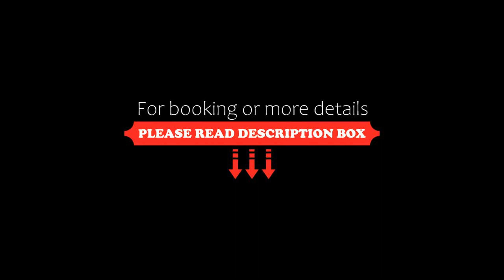Capila Villa Bali, Canggu, Indonesia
About Property:
Featuring a bar, garden and views of pool, Capila Villa Bali is set in Canggu, 1.2 km from Pererenan Beach. Among the facilities of this property are a restaurant, a 24-hour front desk and a shared kitchen, along with free WiFi throughout the property. The accommodation offers room service, a concierge service and organising tours for guests.
The units in the hotel are equipped with a flat-screen TV with cable channels. At Capila Villa Bali, all roo...
Property Type: Hotel
Address: Jalan Babadan Pantai Lima, pererenan , 80351 Canggu, Indonesia
Searching For
1. Capila Villa Bali - Canggu - Indonesia
2. Capila Villa Bali - Canggu - Indonesia Address
3. Capila Villa Bali - Canggu - Indonesia Rooms
4. Capila Villa Bali - Canggu - Indonesia Amenities
5. Capila Villa Bali - Canggu - Indonesia Offers and Deals
Audio Credit:
Track Title: Subway Dreams
Artist: Dan Henig